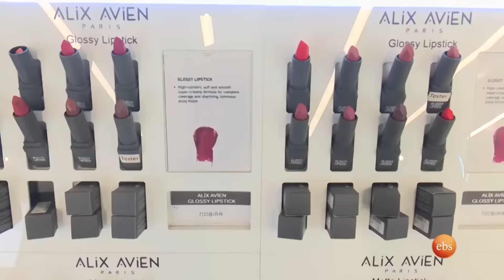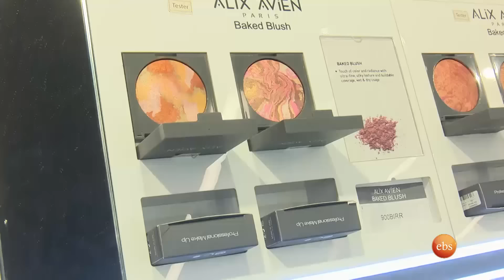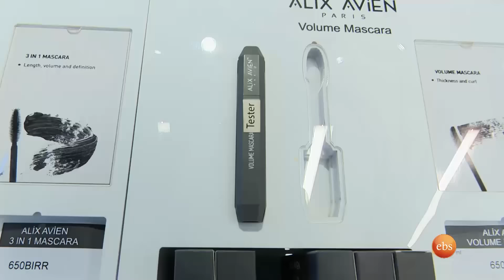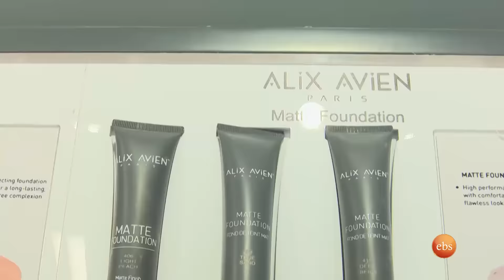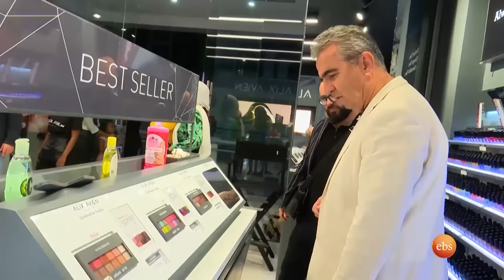አዳዲስ የመዋቢያ ምርቶች ወደ ሀገራችን ገብተዋል…/ስለውበትዎ/ /እሁድን በኢቢኤስ//